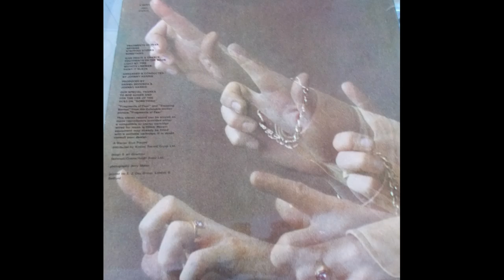Johnny Harris – Stepping Stones - Corking Funky Instrumental dancer!!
Released in 1970 and taken from the ‘Movements’ LP. Great Stuff!!